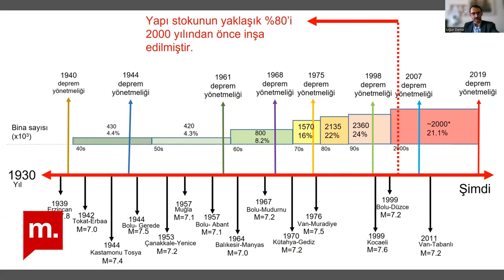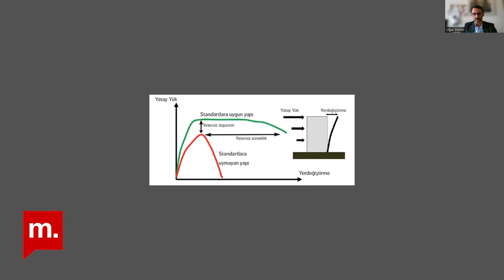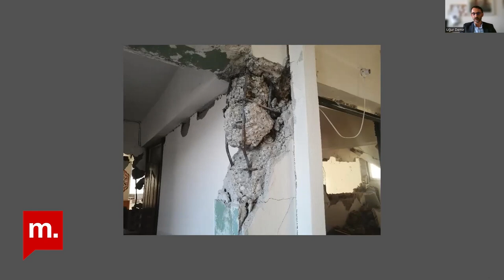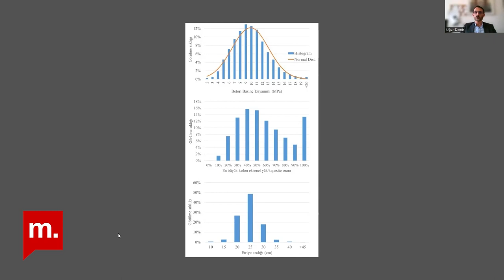Şehir Hepimizin : Deprem bölgesinden mesleki gerçekler ve toplumsal gözlemler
Deprem mühendisliği üzerine çalışan ve İstanbul Teknik Üniversitesi’nde (İTÜ) geliştirilen hasar tespit yöntemi ekibinin içinde yer alan Dr. Uğur Demir, bölgeye yaptıkları ilk ziyaretin ardından bir uzman olarak gözlemlerini aktarıyor ve felakete dönüşen afetin toplumsal boyutlarını ele alıyor. Ağır hasar alan ve ayakta kalabilen çeşitli binaların hasar tespitlerini yapan komisyonun çalışmalarından, veriye ve hukuki çerçeveye dayalı toplumsal kesitler aktardığımız Şehir Hepimizin programının bu haftaki bölümünde, Prof. Dr. İpek Akpınar ve Doç. Dr. Murad Tiryakioğlu’nun katılımıyla ve ekranda paylaştığımız görsellerle konuğumuzun tecrübelerini paylaşıyoruz.